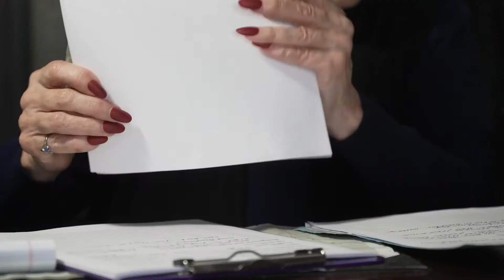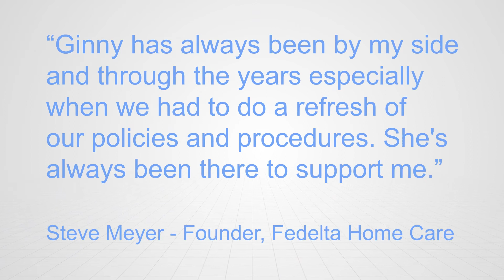Home Care is the Future of Health Care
Virginia "Ginny" Kenyon runs a home care consulting company.  Her mission is to help people realize their dreams while making sure Americans are properly cared in the comfort of their own home.  See what makes her special.